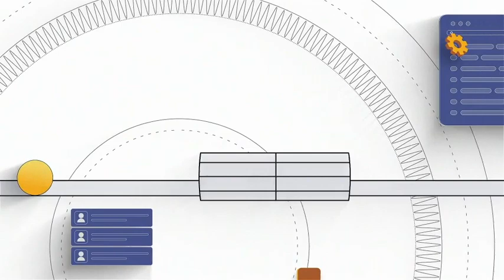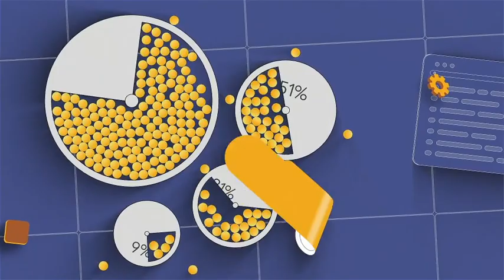Customer Experience Explainer Video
You can use the template Customer experience Explainer video for

- Corporate presentation - Keynote presentation - Title Sequence - Infographics/motion graphics video - Explainer videos - After effects animation video - Tv Opener - Motion Design - infographics - Customer Experience Campaign

It can be a showcase for your product, commercial promo, you can create a presentation for your business. Use it for the TV show, design your awesome broadcast pack, awards package, use my work in science event. Make your own demo reel, night party, present your portfolio, corporate opener, opener for any special occasions, app promo. Create video for YouTube or Vimeo or other media hosting site. You can place the video on Facebook, Twitter or any other social networks and impress your friends. Physical title Sequence is a high quality, well organized and easy customizing template. The project includes VIDEO tutorial, even if you beginner After Effects user you can easily complete the job. Just drop your logo, edit the text, add audio and enjoy the result.